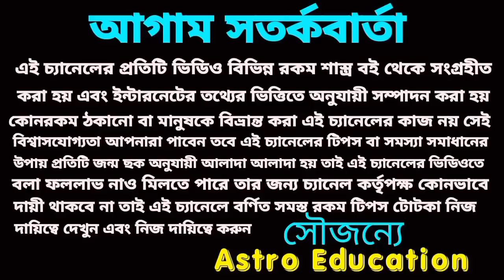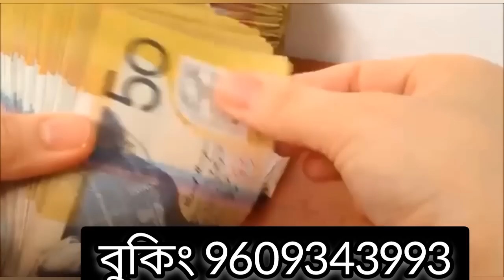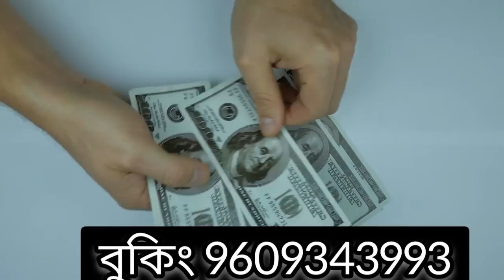17 December 2022 gift 100% for 5 Rashi!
17 December 2022 gift 100% for 5 Rashi!